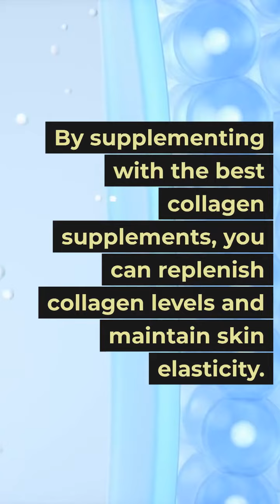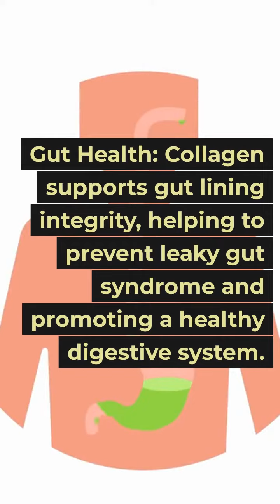Best Collagen Supplements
In a world where health and beauty are highly prized, collagen has become a superstar. But what is collagen, and why is it essential for your health? Today, we’ll embark on a journey to unravel the mysteries of collagen and explore the incredible benefits of using the best collagen supplements. Get ready to discover the key to vibrant skin, lustrous hair, strong nails, and agile joints.

Collagen is the most abundant protein in your body, acting as the foundation for your skin, hair, nails, and joints. Think of it as the glue that holds your body together, providing structure and support to various tissues. Collagen is often referred to as the “youth protein” because it plays a crucial role in maintaining a youthful appearance and overall health.

Collagen is a natural protein produced by your body, primarily in the skin, bones, tendons, and ligaments. It’s responsible for maintaining the elasticity and strength of these tissues, giving your skin that smooth, firm texture, your hair its shine, and your nails their resilience.

Why is Collagen Important for My Health?
Collagen’s significance in your health can’t be overstated. Here are some key reasons why collagen is vital:

Skin Health: Collagen keeps your skin looking fresh and youthful. As you age, collagen production decreases, leading to the appearance of wrinkles and sagging skin. By supplementing with the best collagen supplements, you can replenish collagen levels and maintain skin elasticity.
Hair and Nail Strength: Collagen provides essential amino acids that make up keratin, the protein responsible for hair and nail health. Stronger hair and nails are among the noticeable benefits of collagen supplementation.
Joint Function: Collagen is crucial for maintaining joint flexibility and reducing discomfort. It ensures that your joints move smoothly, making activities like running and sports more comfortable as you age.
Bone Support: Collagen contributes to bone strength. It provides the framework on which minerals like calcium are deposited, ensuring strong and healthy bones.
Gut Health: Collagen supports gut lining integrity, helping to prevent leaky gut syndrome and promoting a healthy digestive system.